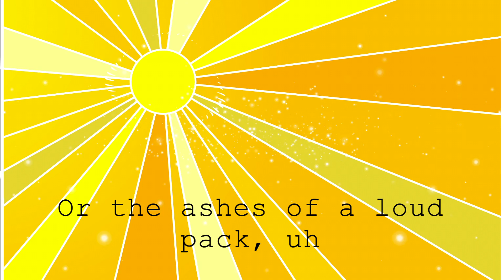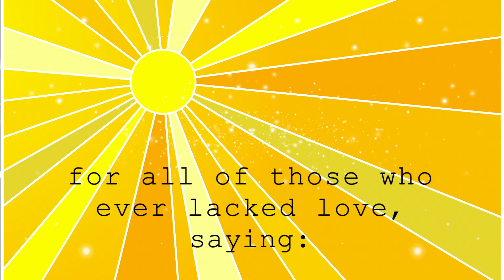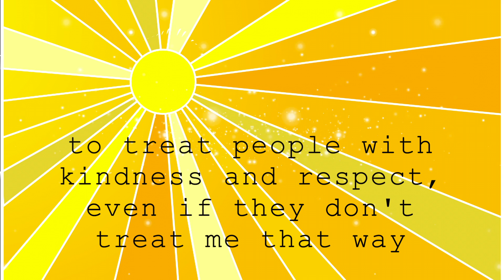Keep Shining - Lyric & Visualiser Video [prod. the encouragement kid]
Lyrics:
Yeah yeah yeah yeah yeah mm mm hm ah uh

Keep shining like it's all you know how to do
They can never get ya if you're the one proud of you
Never live a lie when you be about the truth

Lost myself but I bounced back (bounced back)
Soul searching, now I've found that (found that)
Happiness isn't found in a round bag
Or the ashes of a loud pack, uh
I keep shining cause that's all I know how to do
Daddy looked me in the face and said "boy I'm proud of you"
Even though
I'm broke as fuck but he recognise I'm far from poor, uh
Some in a PJ still can't soar
I'm in my PJ's and opened up an astral door
Not on some demonic shit
I'm just flying cause man, I've got this shit
This is the type of shit to make God smile
Change a life with the shit I got on file
Backed up
I stand up for all of those who ever lacked love
Saying

Thinking back to the younger me
Never would have thought I'd grow up to be someone I wanna be
Born into darkness like Bain
But I kept on shining cause that's how you evaporate the rain
Even in the rain I keep my head high
Fighting through the flames like a Jedi
No plans on slowing
Seeds of hope I'm sowing
See my words growing
With this water that I'm flowing
Like, you don't have to be a special kind
Of person to shine
Anything you wanna do it starts in your mind
You don't need money to be rich
Or be a model to be beautiful
In the dark, but trained myself to see the light shining through
Hope is what sparks the grind
One spark lights the dark, darting in the darkest mind
So

Yeah, but sometimes it's hard to know what the truth really is, all this division going on has got me feeling like Zack de la Rocha
But no matter what, we've always got a choice to treat people with kindness and respect, even of they don't treat me that way
Yeah, so, I'ma keep shining